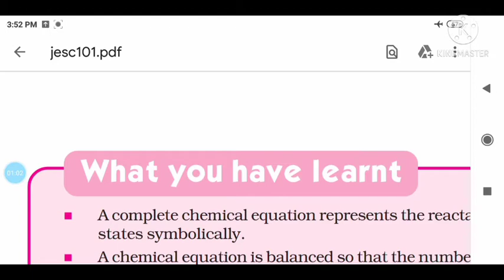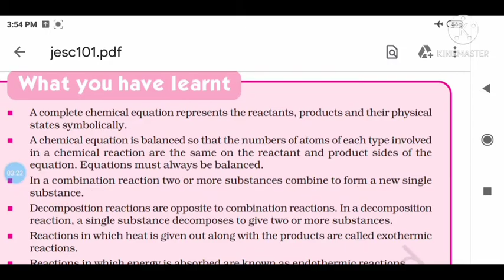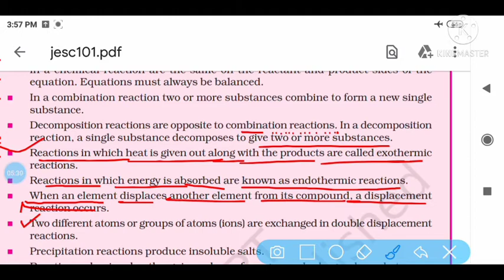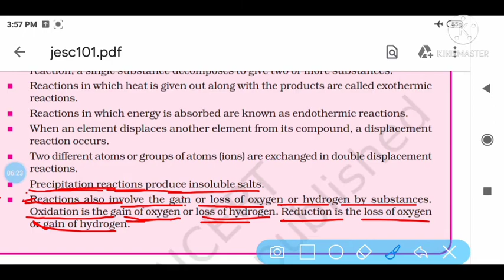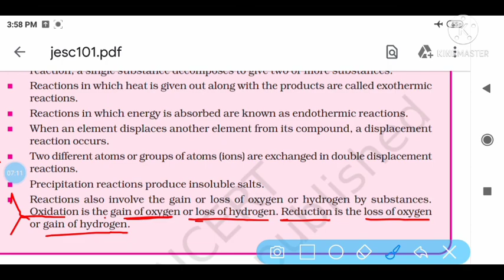class X Chemistry Chapter Chemical Reaction and Equation Part-8 Summary